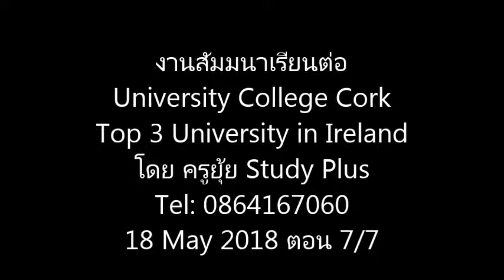เรียนไอร์เเลนด์ สัมมนา University College Cork มหาลัยTop 3 ตอน7/7 โดยครูยุ้ย Study Plus0864167060